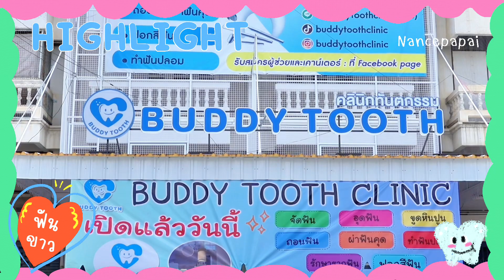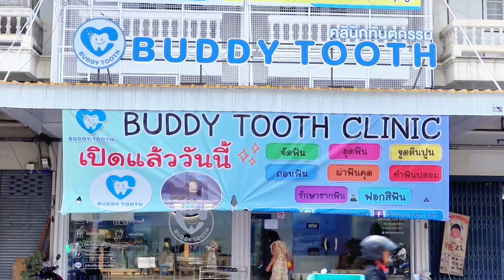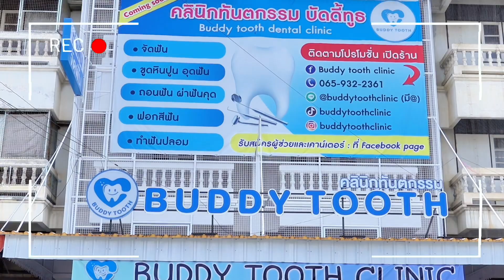รีวิว ฟอกสีฟันครั้งแรก ผลลัพที่ได้ !? | Nancepapai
เปิดประสบการณ์ ฟอกสีฟัน ครั้งแรกในชีวิตจ้า 😍🦷

แน้นเป็นคนนึงที่กังวลเรื่อง ฟันเหลือง มาตลอด เป็นคนฟันใหญ่และเหลืองด้วย เลยตัดสินใจปรึกษากับคุณหมอเบ้นซ์ ที่ BUDDY TOOTH CLINIC

เปลี่ยนฟันเหลืองเป็น ฟันขาว ได้ภายใน 45 นาที มันมีอยู่จริงทุกคน มันแบบว้าวมาก ตอนแรกไม่ได้กลัวเสียวฟันใดๆเลย กลัวฟันเหลืองมากกว่า 😂

ฟันขาวจริงมั้ย?
ฟันแน้นขาวขึ้นหลายเฉดเลยนะ แน้นฟอก 3 รอบ ฟันขาวขึ้นเยอะมาก ฟันเขี้ยวที่ปกติเหลืองกว่าฟันอื่นมากๆ แต่ตอนนี้น้องขาวแล้ว เย่ ดีใจมาก เสริมความมั่นใจได้จริงๆเวลายิ้มเวลาพูด

แต่หลังจากฟอกฟันแล้วก็ต้องดูแลฟัน งดอาหารที่มีสี จะช่วยถนอมฟันให้ขาวไปได้อีกนานเลย 🥰

แน้นอยากฟอกสีฟันมานานแล้ว กลัวราคาจะแรง เลยปล่อยฟันเหลืองมาตลอด
แต่จะบอกว่าฟอกสีฟันไม่แพงอย่างที่คิดเลย แล้วตอนนี้คลิกนิกเค้ามีโปรโมชั่น ฟอกสีฟัน ในราคาเพียง 3,499 บาท ‼️✨
ถูกมากกก ราคาดีไม่ไหว
ใครสนใจลองปรึกษากับทางคลินิกดูจ้า 💖

📍 FB : BUDDY TOOTH CLINIC (บัดดี้ ทูธ คลินิก) หมู่บ้านประปานคร อ.เมือง จ.นครปฐม

ติดตามได้อีก 3 ช่องทาง 💖